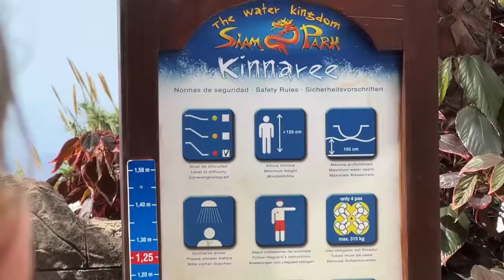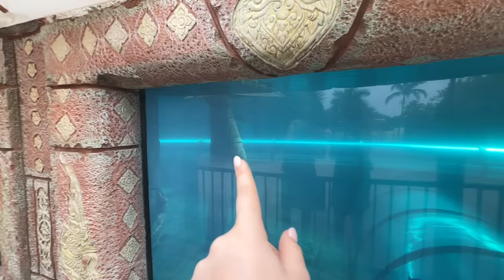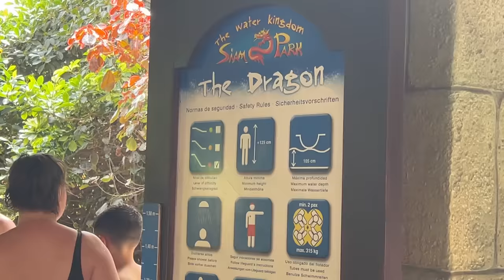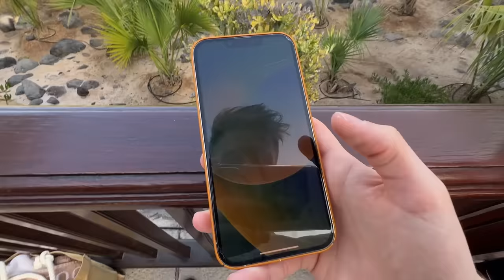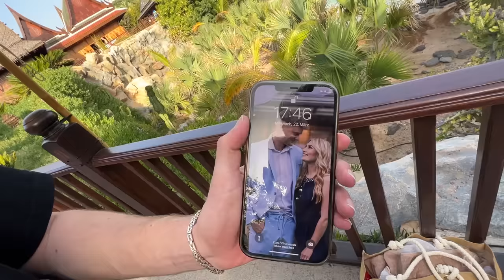Wer länger im Wasserpark aushält, gewinnt 🤯 1000€ Challenge (ft. Chrissi, Calvin & Sasette)